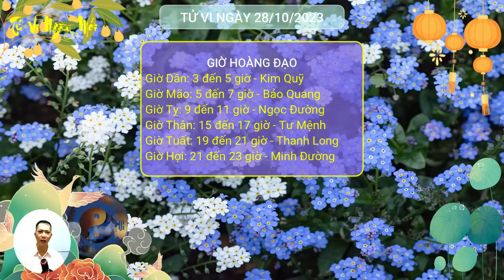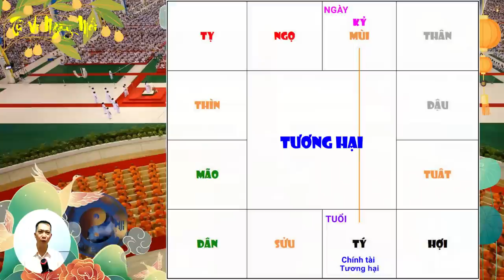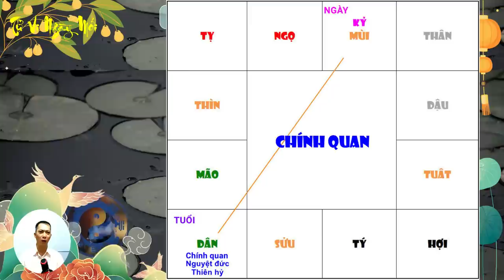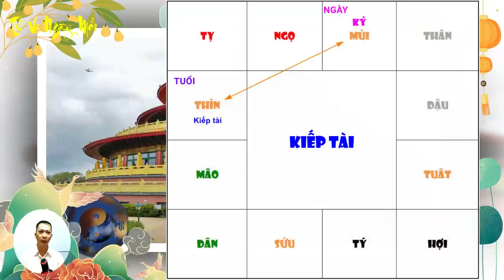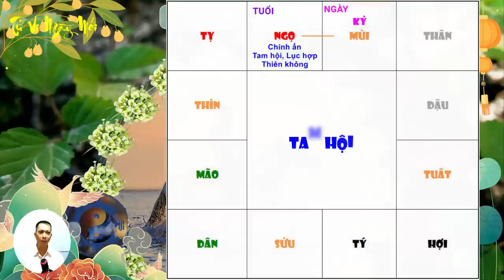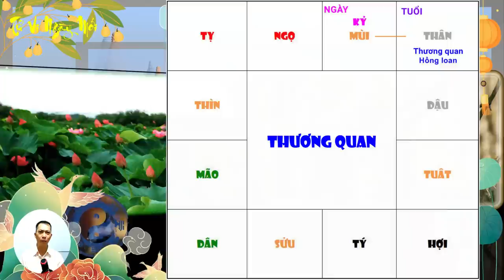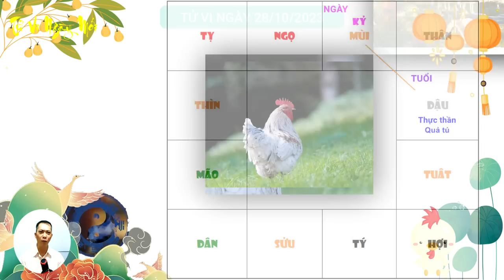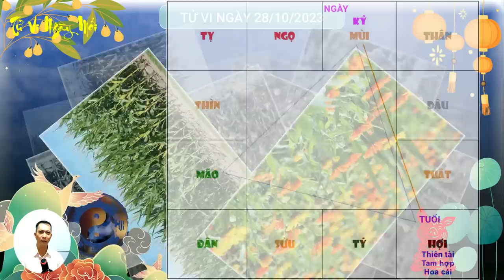Tu Vi Hang Ngay 28/10/2023 CUỐI TUẦN CỰC ĐỎ 6 Con Giáp Tiền Rơi Trúng Đầu Vàng Chảy Ngập Kho Đổi Đời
Tử vi ngày mới xin chào quý anh chị! Mời quý anh chị cùng tìm hiểu nội dung video ngày hôm nay: Tu Vi Hang Ngay 28/10/2023 CUỐI TUẦN CỰC ĐỎ 6 Con Giáp Tiền Rơi Trúng Đầu Vàng Chảy Ngập Kho Đổi Đời